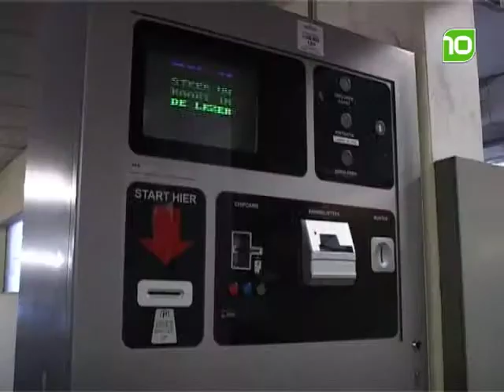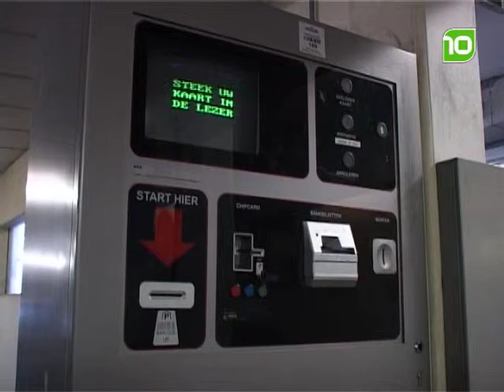Parkeren Den Bosch duurder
Vanaf 2011 stijgt het parkeertarief in Den Bosch met 30 eurocent per uur.